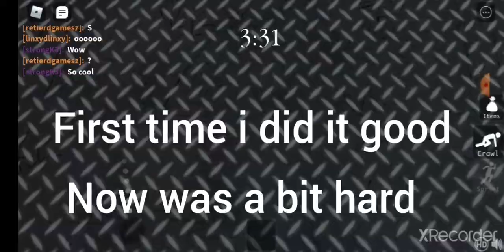Jerry FLY GLITCH